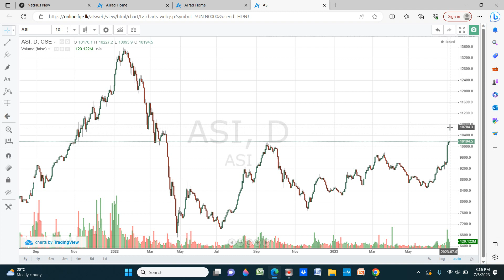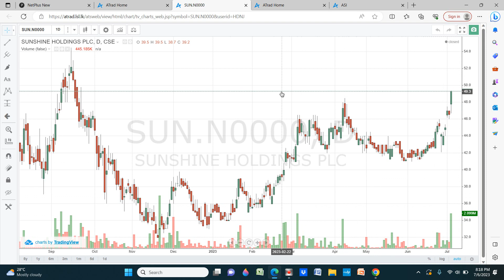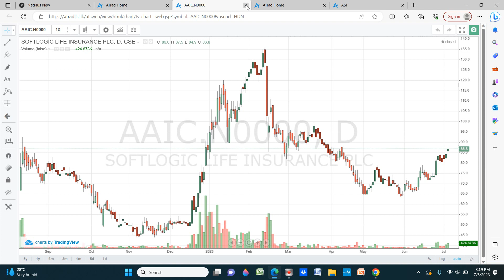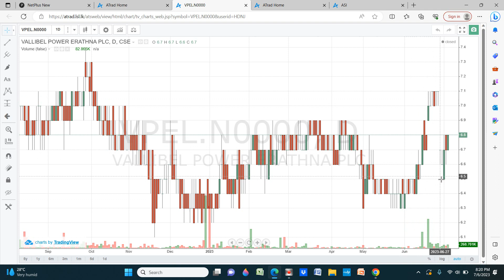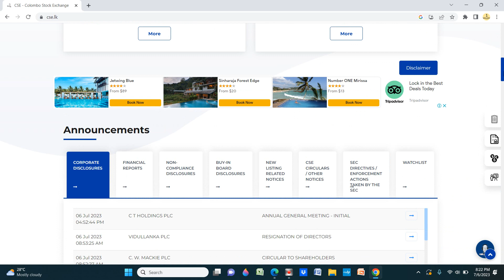CSE Daily 6th July 2023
ASI analysis, RSI, MACD, MA cross, Bollinger band, Bollinger band width
Sectors
Owners
Announcements
Quarter reports

NASDAQ
DOW JONES
Crude oil
Gold

SINHALA